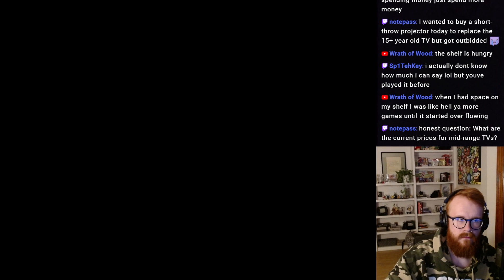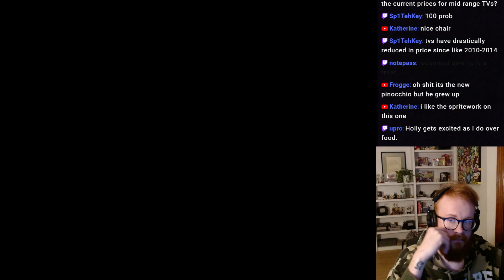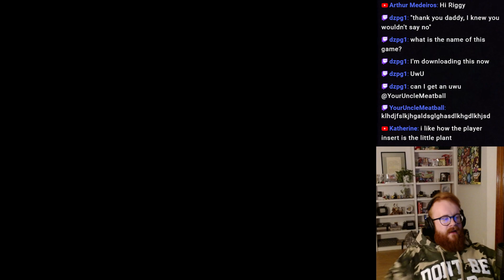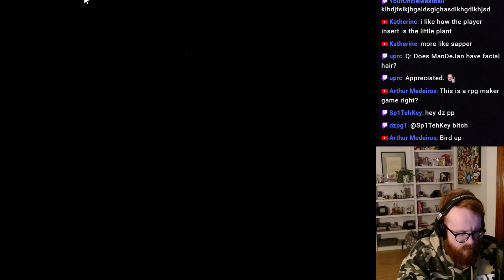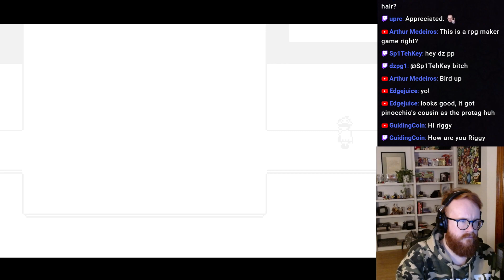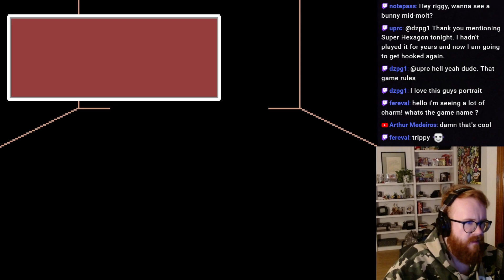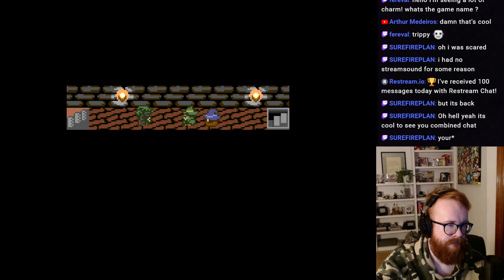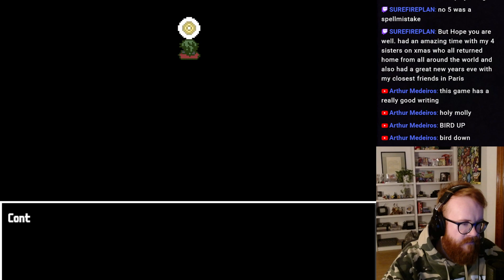ASOMATUS: Chapter 0 - Sprout-In-Stone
In this short game you will explore the home of an odd gardener and his plant. Explore your home. Meet the ones who live in the Library. Have an audience at the King's Court.